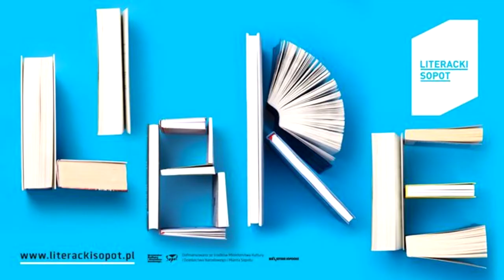Literacki Sopot, Varia: Stefan Chwin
Sopot, PGS, 18/8/17, Grzegorz Gauden rozmawia ze Stefanem Chwinem